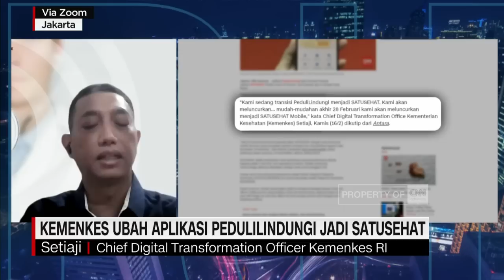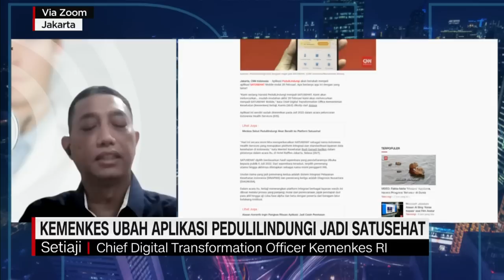Transformasi Aplikasi Pedulilindungi Jadi Satusehat Mobile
Aplikasi pedulilindungi akan berubah menjadi aplikasi satusehat mobile mulai 28 Februari. Apakah aplikasi ini akan siap digunakan dan apa bedanya dengan peduli lindungi yang selama ini di utilisasi masyarakat? Prime News akan membahasnya secara mendetail dengan Chief Digital Transformation Officer Kemenkes RI, Setiaji